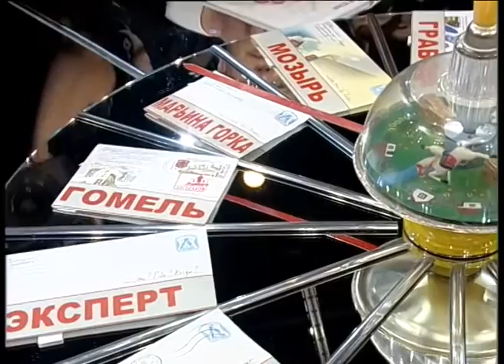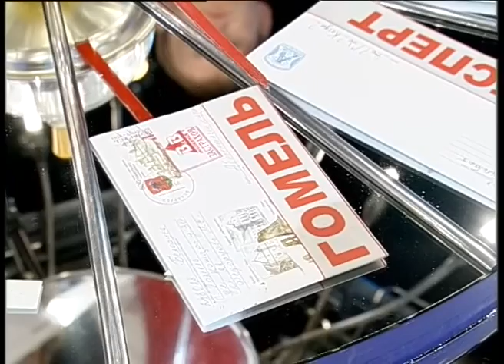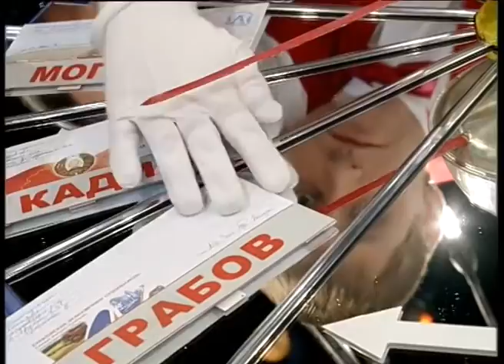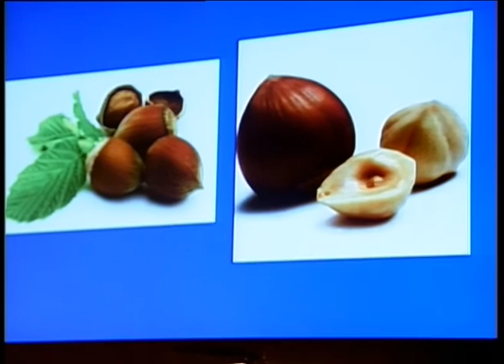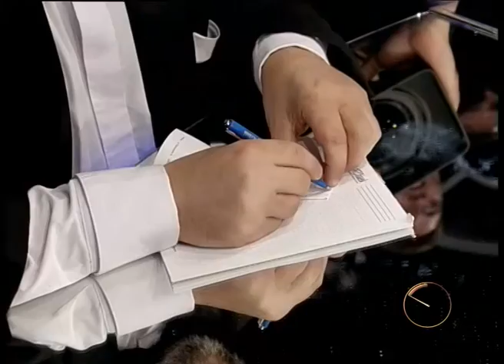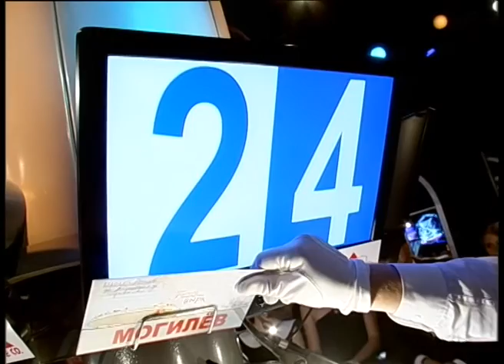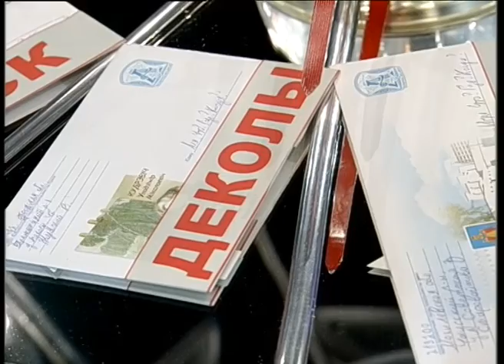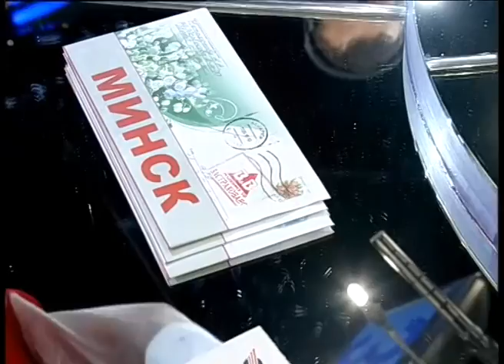«Что? Где? Когда?» в Беларуси. 4 сезон. Осенняя серия. 3 игра. Команда Веретило // 19.10.2012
Третья отборочная игра Осенней серии сезона 2012 года. Против телезрителей играет команда Сергея Веретило. Состав команды: Максим Бучнев, Сергей Капустников, Алексей Ковалёв, Ростислав Миневич, Кира Полевая и капитан команды Сергей Веретило

Ведущий Алесь Мухин

Музыкальная пауза: «Libertad» и Barbara Grave de Peralta — «Peligroso» (сл. O. Espinosa и B. Grave de Peralta, муз. O. Espinosa)
Музыкальный эпилог: «Libertad» и Barbara Grave de Peralta — «Soy Latina» (сл. и муз. O. Espinosa и B. Grave de Peralta)